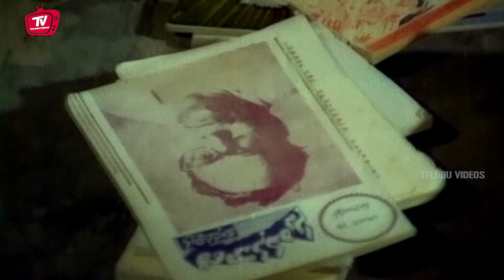Kamal Hassan Super Hit Movie Emotional Scene | Telugu Interesting Scene | Telugu Videos